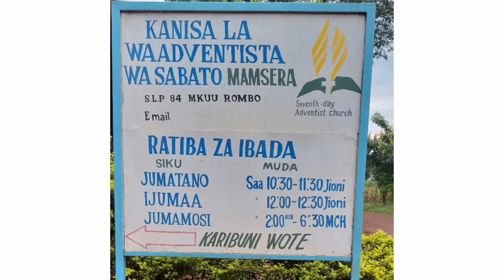RASILIMALI TATU MUHIMU KATIKA MAEBDELEO YAKO : PR J. TEMBA. DAY 3PART 2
SEMINA ZA WATENDA KAZI KANISA LA MAMSERA